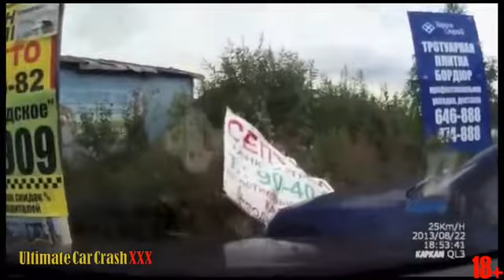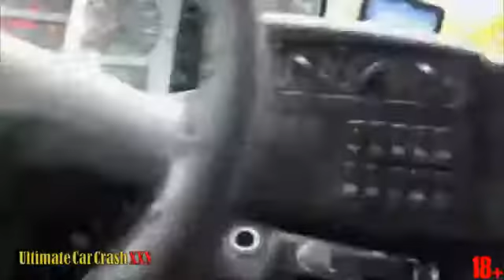Car crash compilation - Safe #92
The petitioners are full of themselves first. the vehicle videotainanj we bring you aim for you to see the effects of the accident lies with each of us. we want to send the message to the whole when you let injustice in traffic. For you to see the causes and circumstances that may occur car accident so that we can prevent and take measures to avoid them. Sincerely hope everyone learned many lessons from our video. Finally thank all the house